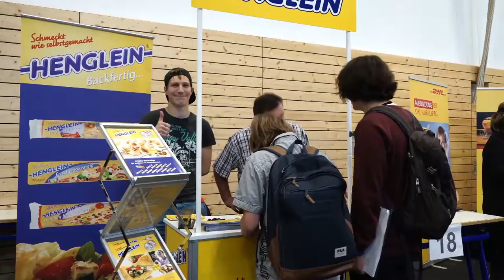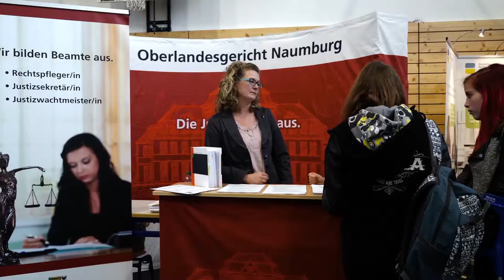Eindrücke der Berufsinformationsmesse BIM 2016 aus dem Burgenlandkreis